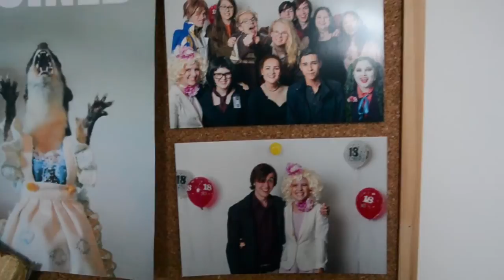Cheer-Up Cheat Sheet | Bella and Books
Sometimes you have a bad day, and that’s more than ok. This video is to help that bad day get better.

EXCLUSIVE CONTENT: THERE IS NONE! No bloopers because I was surprisingly coherent.